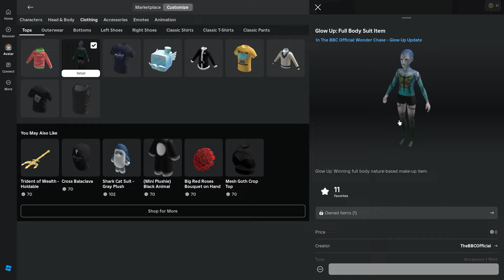[FREE ITEM EP.566]วิธีรับ ชุดผีเสื้อ ทำง่ายสายฟรีห้ามพลาด LIMITED UGC | ROBLOX